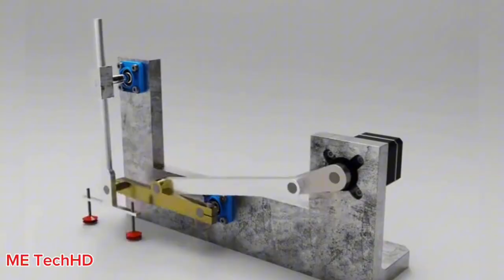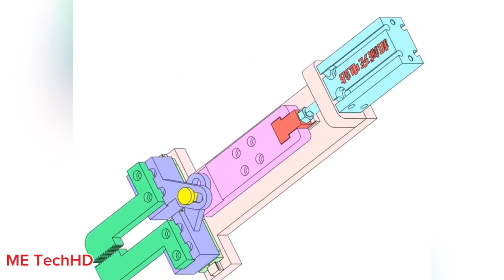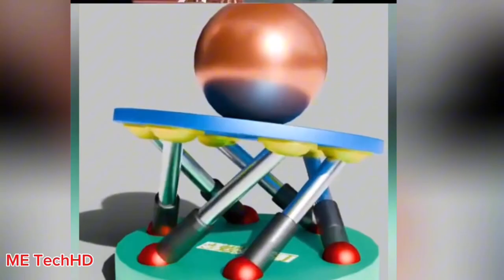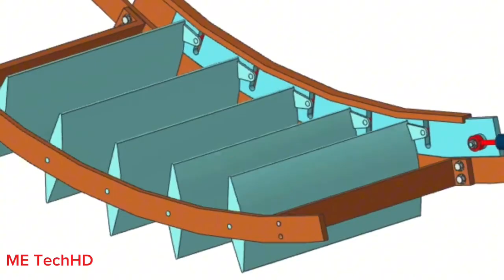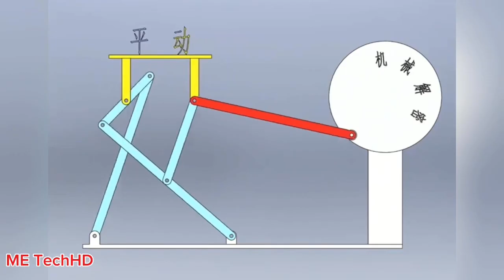Cam Movement/Mechanical Priniples Animation